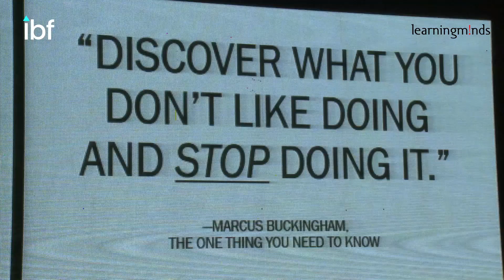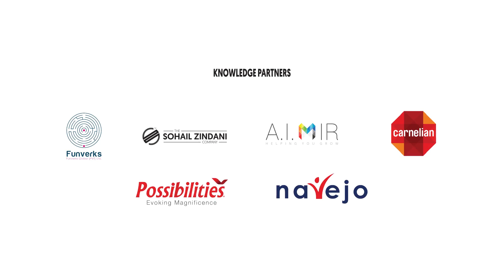Sohail Zindani | IBF2018 | Strengths Revolution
Over 300 business executives, senior leaders and decision makers came together in Karachi at Movenpick Hotel on Saturday, August 11, 2018 to celebrate the sharing of ideas at the first annual Insights Business Forum in Karachi, with the theme “Leadership and Performance.”
Hosted by Learning Minds, the first edition of Insights Business Forum looked through the lens of leadership and performance and concentrated on opportunities like sharpening business strategy and reaching peak performance.